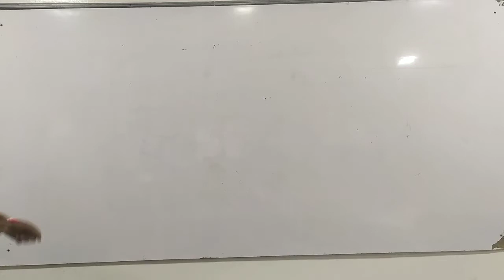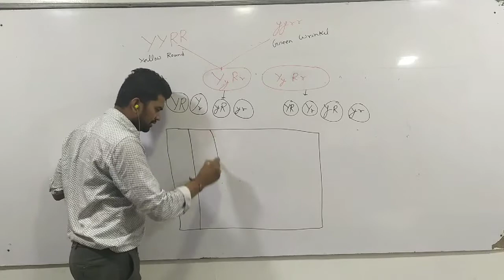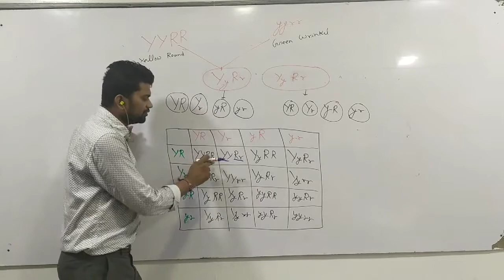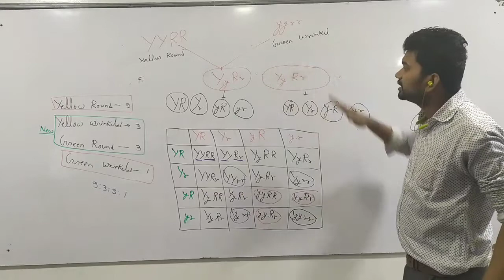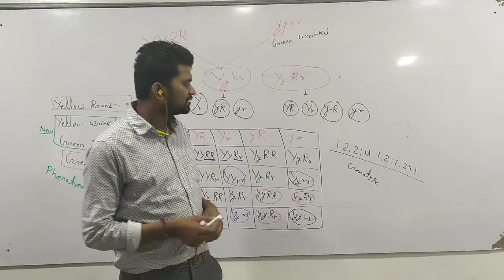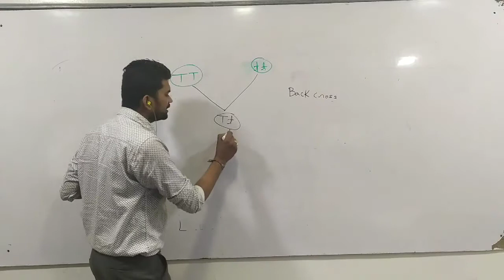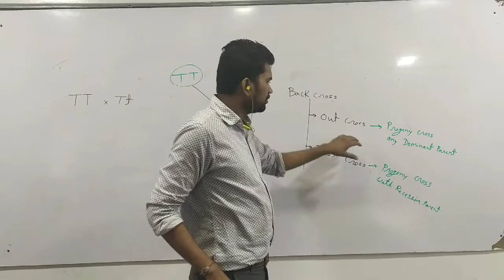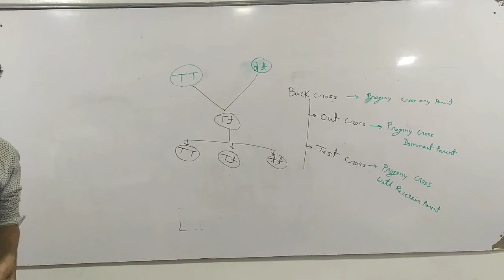Genetics 07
Dihybrid cross, back cross